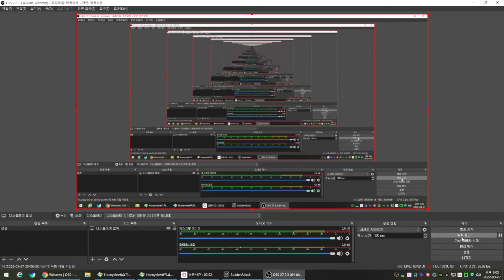[ Sudden Attack #293 ] AK-47 ( Ware House ) | Biệt Đội Thần Tốc